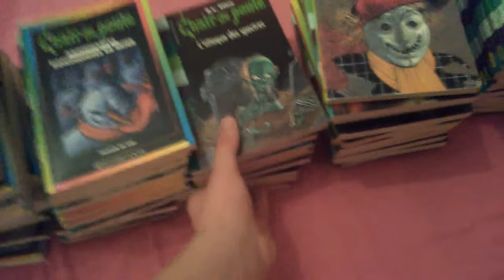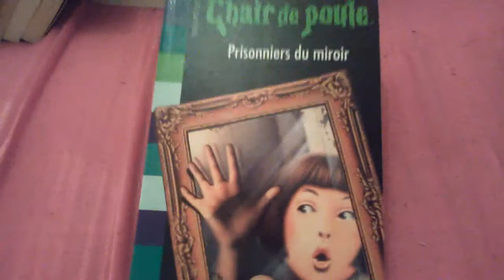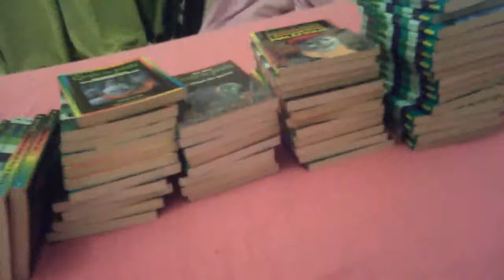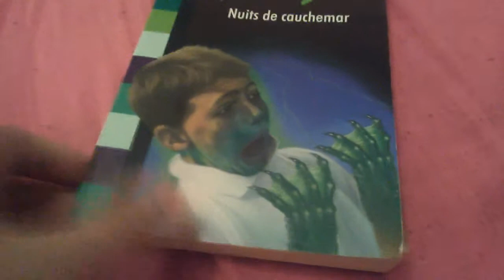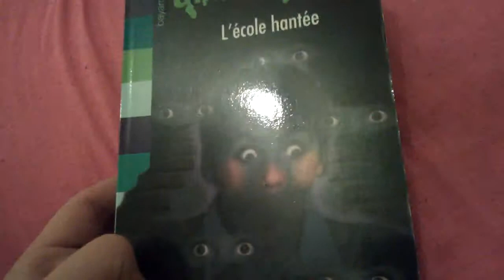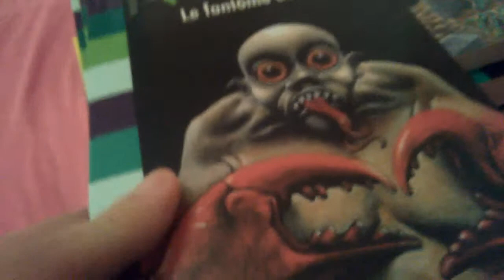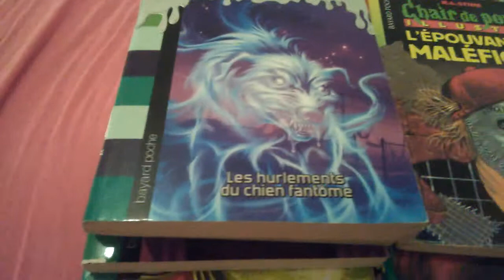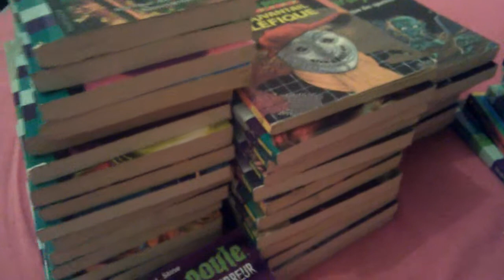Ma Collection Chair De Poule Gigantesque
Nous replongeons ensemble dans l'incroyable univers créé par RL Stine, Chair De Poule. Cette vidéo est pleine de nostalgie et j'espère qu'elle vous plaira
Pour me suivre et/ou me contacter ça se passe sur insta : bow_rept